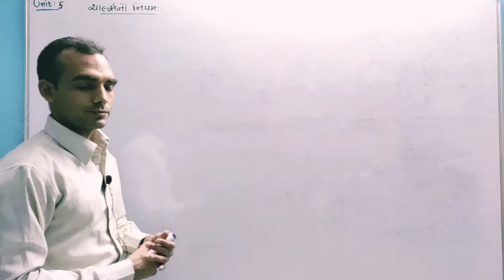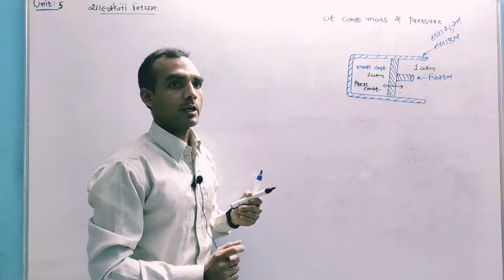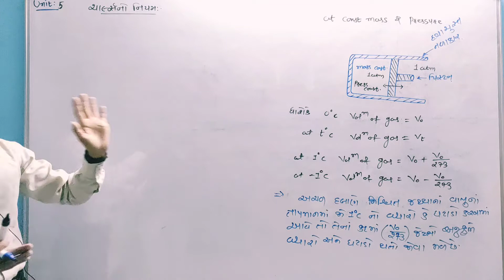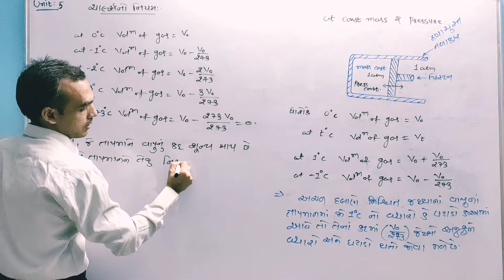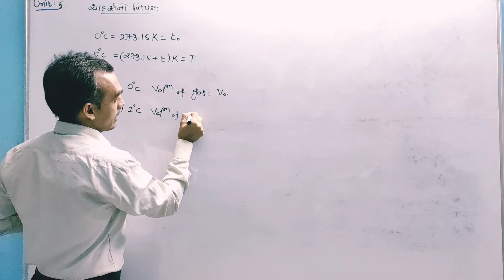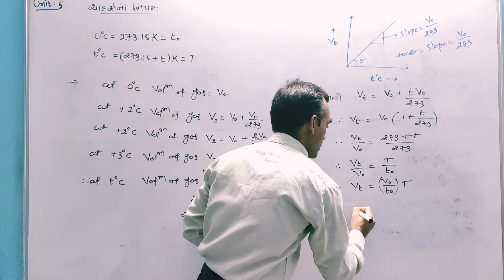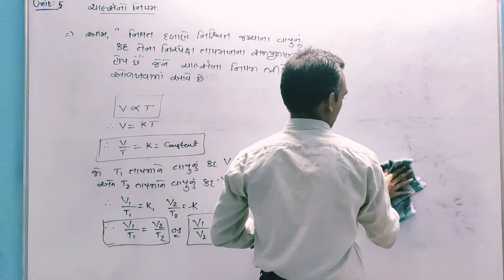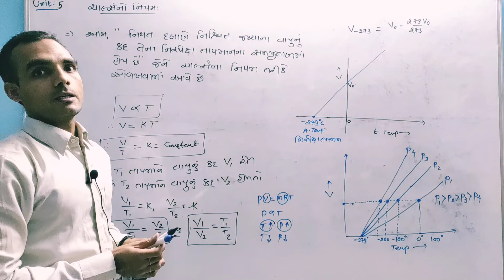Std-11 Unit-5 States of Matter (#05) charle's Law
This video will tell you about another gaseous law .Charle's Law.